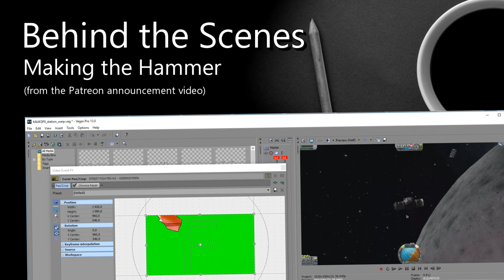[EXTRA] Behind the Scenes - The Hammer from the Patreon Announcement Video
I've had some unused recordings from my Patreon announcement video, so I decided to give you a behind the scenes look of how I ended up with that scene, and a bit of an insight as to how I work usually!

Version in video: 1.1